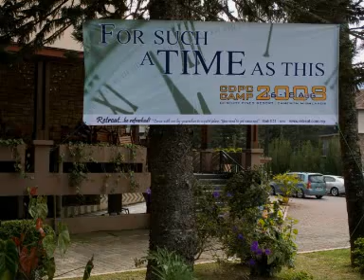Camp 2008 presentation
song: The Best Thing
artist: Avalon